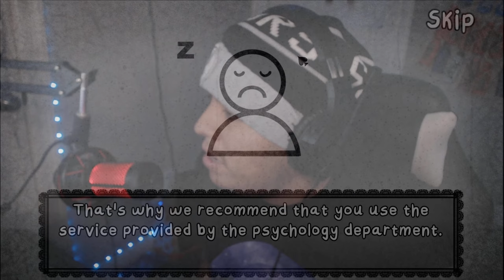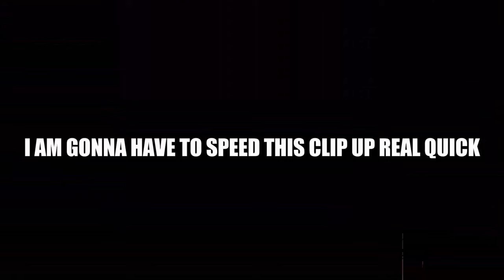DO NOT LET HIM IN..| That’s not My Neighbor (UPDATE)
THEY ADDED SPRINGTRAP In That's Not My Neighbor

In this video, we'll show you how they added Springtrap into That's Not My Neighbor! Watch as we encounter this new character in the game and see how it changes the gameplay experience. If you're a fan of horror games, you won't want to miss this!

Who Inspired me to play this Scary Indie game by:  ​⁠​⁠ @FusionZGamer  I don't steal content for some of you

Chapters:
00:00 - 01:28 INTRO
01:28 - 02:27 INTRO OF THE GAME
02:27 - 15:00 GAME 1
15:00 - 21:56 GAME 2
21:56 - 22:52 ENDING
22:52 - 23:08 OUTRO